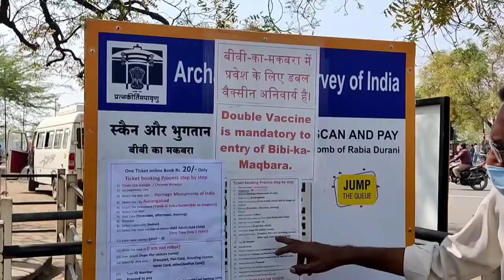Bibi Ka Maqbara Aurangabad Ep4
Bibi Ka Maqbara is a tomb located in Aurangabad, Maharashtra, India. It was commissioned in 1660 by the Mughal emperor Aurangzeb in the memory of his wife Dilras Banu Begum and is considered to be a symbol of Aurangzeb's 'conjugal fidelity